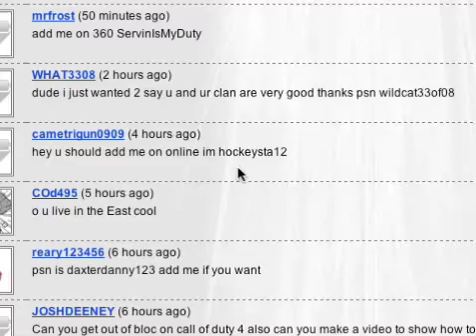ishowu test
yeah the title says it all